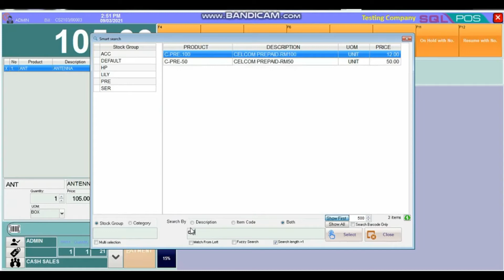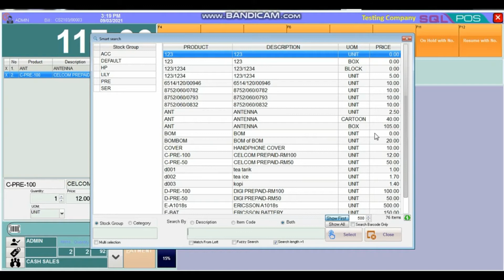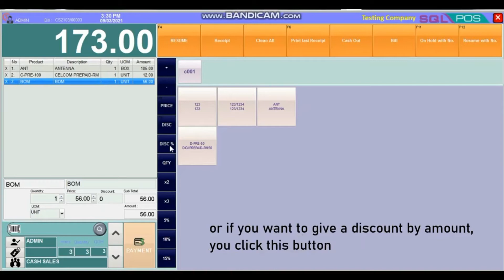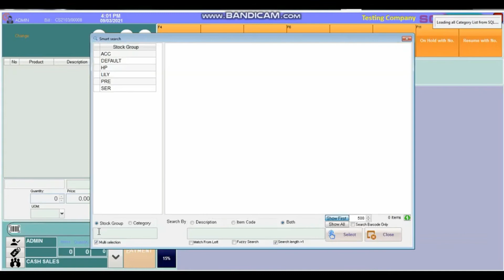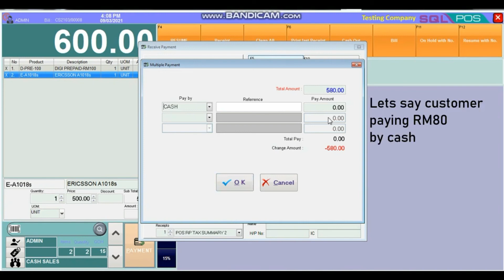FREE LEARNING about SQL POS SYSTEM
Seamless integration makes it easy to sell your products and accept multiple payments. Inventory, orders and customer data are automatically updated. SQL Pos covers a wide range of industries- Mini Markets, Book Stores, Hardware Stores, Pharmacies Medical Stores and many more.

🔥 Seamless Integration Of SQL Account
🔥 Improve Customer Convenience With Multiple Payment Methods
🔥 Fast, Responsive, & Easy To Use
🔥 Reliable Support